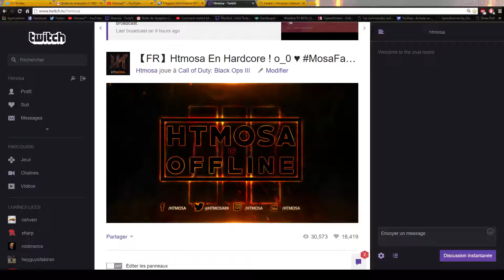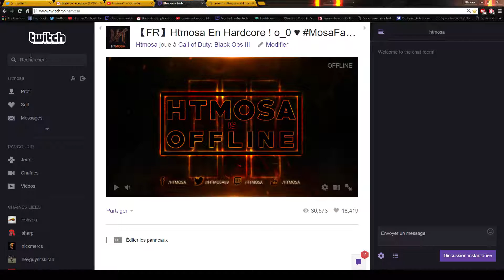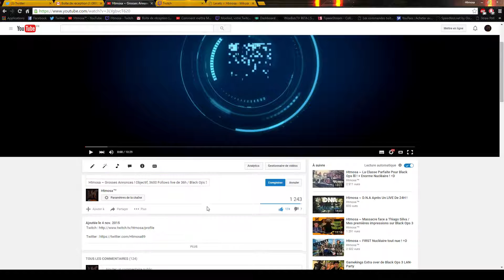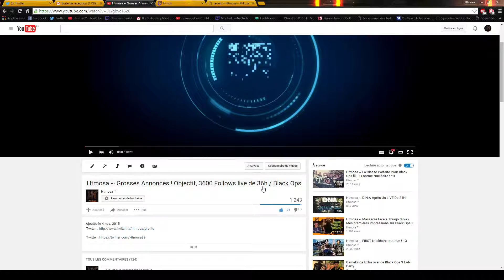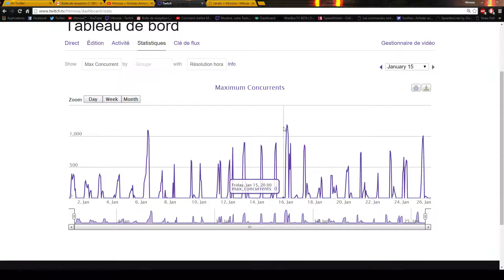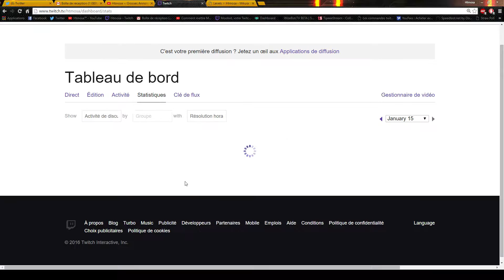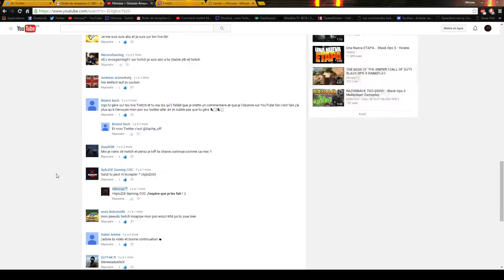Montre jamais ça a personne